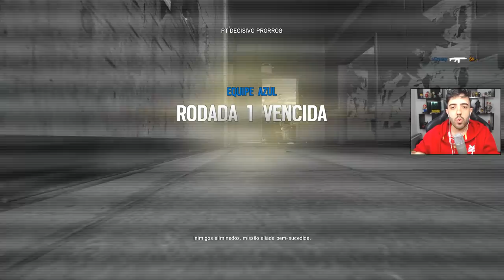RAINBOW SIX SIEGE VOLTAMOS RASGANDO E LUTANDO!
Gravei algumas partidas de RAINBOW SIX SIEGE pra deixar pra vocês enquanto estou na Comic Con!

Curta a melhor página do FACE de GTA V:
Valeeu!